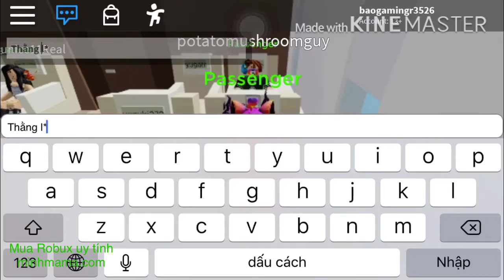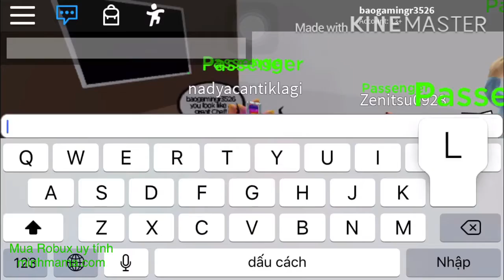Video xàm nhất :)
Thx for watching
Like,sub or ăn banned xD